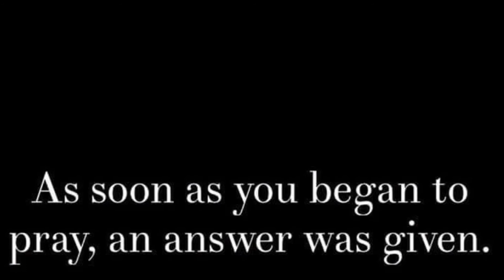Lower body strength and plyo training exercises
These lower body strength and PLYO program helps you to strengthen your lower body and also helps to increase your vertical jump

Spreadthegoodvibes by Coach joshkhalifa

Everyday is a chance to get

Be the strongest version of yourself